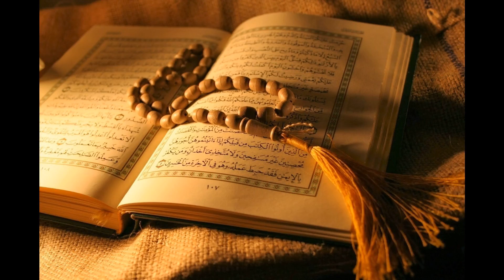09. At-Taubah - Sheikh Ali Al-Hudhaifi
Al-Quran Recitation
9. At-Taubah - Sheikh Ali Al-Hudhaifi